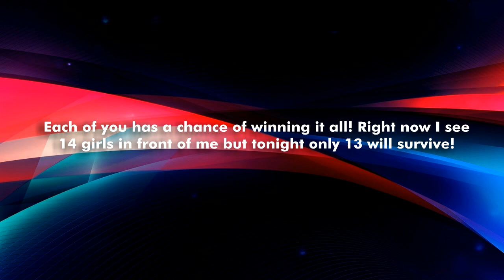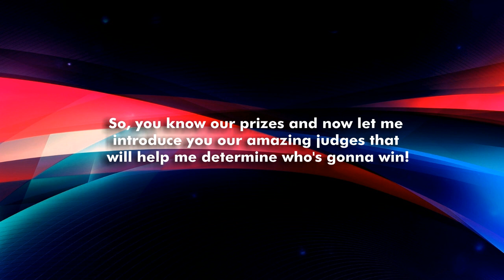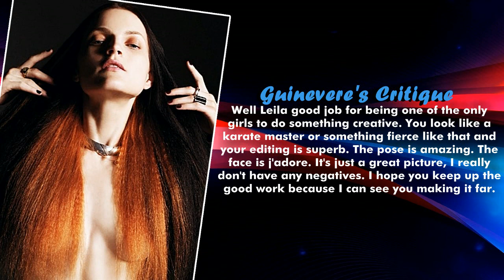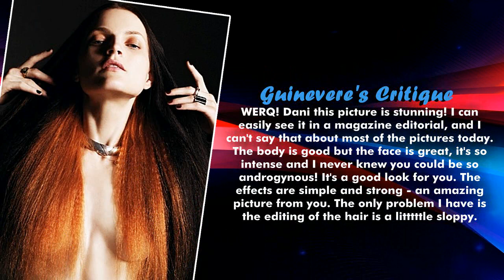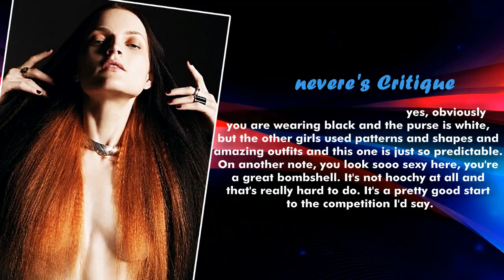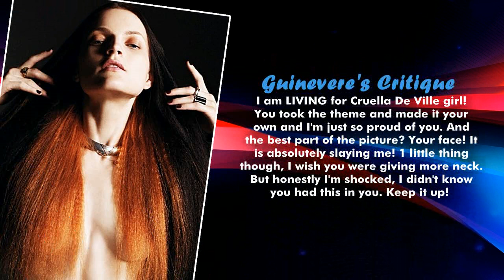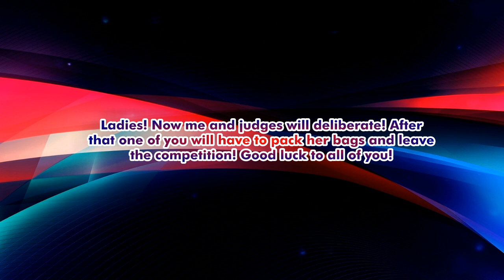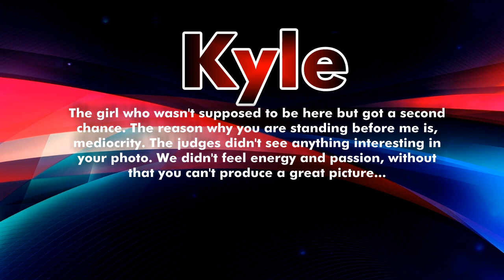Rekin's Next Top Model | Cycle 1 | Episode 1 "Black & White"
Welcome to the new top model series! It's time to welcome new & fresh girls! 14 users got a chance to show their skills and become RNTM, which one of them will win it all? Let's see!

Photoshoot No.1 "Black & White Editorial"

CONTESTANTS |
1.Allisandra Moone - BankNextTopModel
2.Danielle Evans -- PatnextTOPmodel
3.Jiana Davis - CenterOfFashion
4.Justyna Pawlicka -- coversims
5.Katie Cleary - NextTopModel0505
6.Kyle Gober - TopModel999999
7.Lee Seon Young - Luksas2545
8.Leila Goldkuhl -- MidwayGlory
9.Monique Weingart - zOzArchangelzOz
10.Nha Truc -- alllisonharvard
11.Ola Kuligowska -- JanetNTM
12.Polina Barbasova - FaerieAngel22
13.Stacy Ann Faquiere - xxstanxx2552
14.Tamara Weijenberg - bLittleMixer

JUDGES |
1.Monika Jagaciak -- TheRekin382
2.Guinevere Van Seenus - nolyroly1
3.Jennifer Lawrence -- Jay Venom
4.Lars Burmeister -- Obsessedwithlana

| Song : Radioactive (Remix made by dBerrie) |